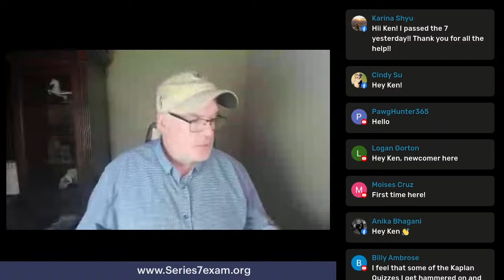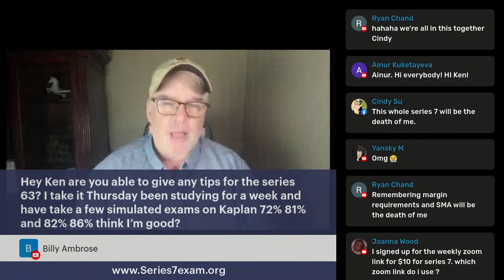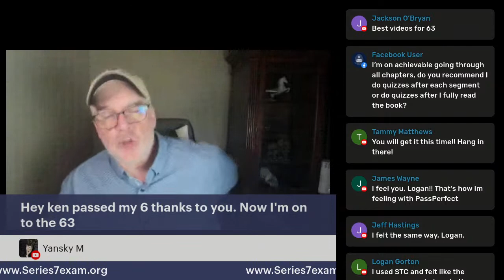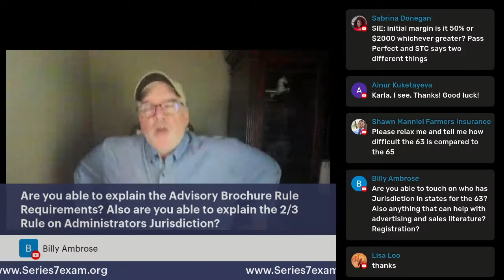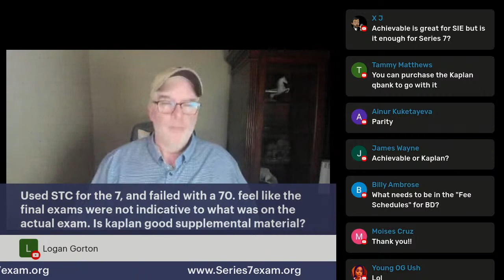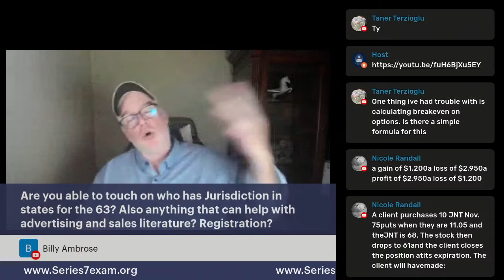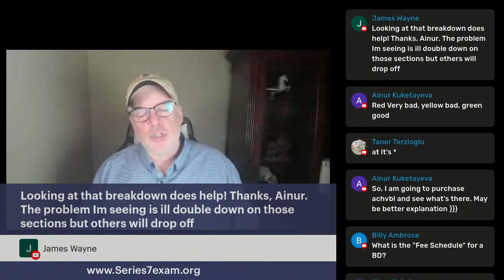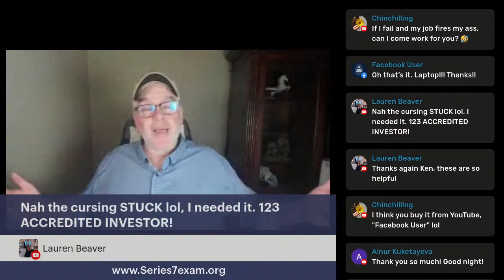FREE live Q&A Series 7 Exam and all FINRA Exams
Capital Advantage Tutoring channel (#1 channel for SIE ands Series 7 Exam ) on Youtube over 300 videos to help you pass the FINRA and Nasaa exams

 If you prefer to pay by the week     Text me when you join and I will verify and send links each sunday

Try Kindle Unlimited for free ( 30 days)

Series 7 for Dummies
Series 7 for Dummies Questions
Series 6 questions
Series 6 book by Wiley

Michael Lewis ( love his take on finance )
Liars poker
Flash Boys
Money Culture